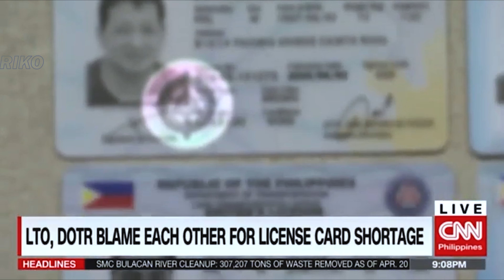WALA AKONG KASALANAN SA PAPEL NA LISENSYA AT MAMILI KAYO NG KASUNDO NIYO ANG HIRIT NG LTO CHIEF!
Pagkatapos ng kanyang pagbibitiw, hirit ni LTO Chief Jay Art Tugade na huwag wala siyang kasalanan sa kontrobersiya ng papel na lisensya at walang plaka sa Pilipinas. Sa kabila ng mga isyung ito, nagbitiw si LTO Chief Jay Art Tugade, ngunit iginigiit niya na ang DOTR ang may dahilan sa papel na lisensya at tambak na walang plaka. Tahimik naman ang DOTR Secretary Jaime Bautista sa desisyon ni LTO Chief Tugade. Matatandaan na sinisisi din ng DOTR ang LTO tungkol sa papel na lisensya at walang plaka sa Pilipinas. Sa huling panayam kay Senator Raffy Tulfo, natameme ang LTO Chief at nasabi nalang nito na gumawa nalang daw ng solusyon at iwasan ang pagtuturuan dahil ang mga Pilipino ang naapektuhan sa problema na sila naman ang gumawa.